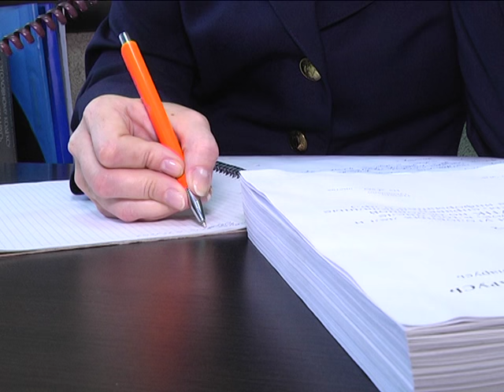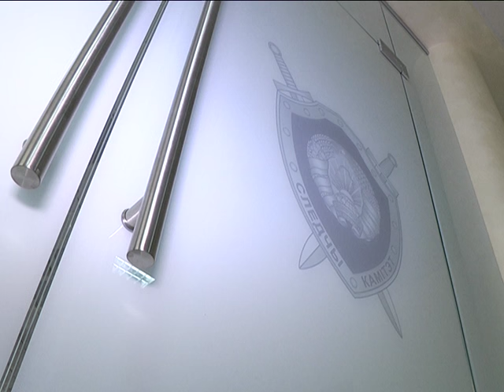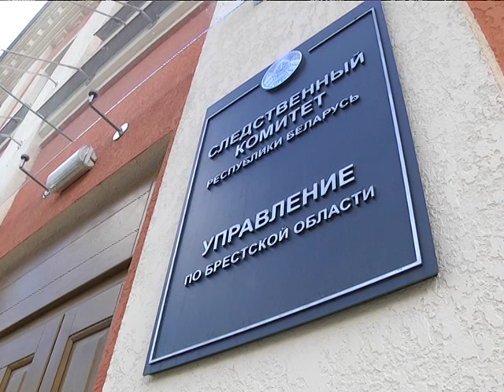2016-09-13 г. Брест. 5-летие УСК по Брестской области. Новости на Буг-ТВ.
12 сентября 2011-го года Указом Президента Республики Беларусь был организован новый государственный орган – Следственный комитет. С тех пор прошло ровно 5 лет – за эти годы ведомство смогло не только успешно преодолеть процесс становления, но и заявить о себе, как о мощной и эффективно работающей структуре. В честь значимой даты, о результатах работы, а также об основных её принципах решила узнать у следователей Брестчины наша съёмочная группа.